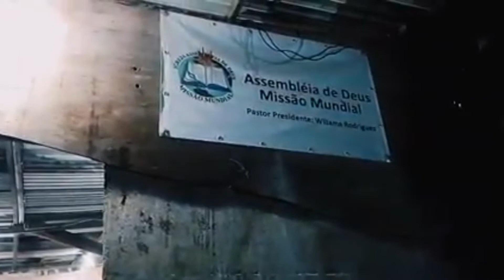A IGREJA MAIS HUMILDE DE TODAS / Deus se fez presente neste Lugar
FOMOS VISITAR A IGREJA MAIS HUMILDE DE TODAS